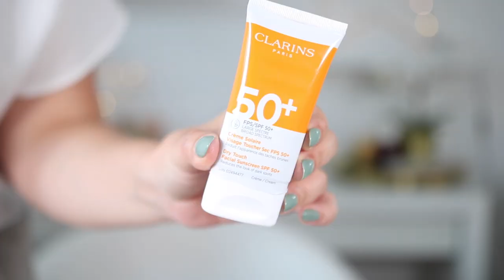HAUL & UNBOXING: NOUVEAUTÉS MAKEUP | ÉTÉ 2020 |Sephora, Maybelline, MAC, Yves Rocher, Morphe, etc...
Un Mega Haul et Unboxing nouveautés maquillage et soin, Juillet-2020 !
Sephora, MAC Cosmetics, Maybelline, Clarins, Physician Formula, Yves Rocher, etc...| Drugstore et  Sephora.

-Morphe x Maddie Ziegler : Pink about it (pink sera parfait pour les peaux claires), Peach about it (plus pigmenté)
🇫🇷sur le site morphe
-Elastique cheveux Scrunchies Skinies, slip
🇨🇦( j'ai acheté une plus petit boite, mais je ne la trouve pas sur le site)

-Wanderlust Blush, Buxom : Mykonos
-Nectar Thermique : Lait Nutritif Lustrant Kérastase

Huiles Pour les lèvres couleurs Intense, Mac Cosmetics :

En Pharmacie, Drugstore, Grande surface:
-Butter Bronzer, Endless Summer, Physician Formula (deep bronzer)
🇨🇦en pharmacie
-Gelly Bronzer, Rimmel London, 001 Paradise: En pharmacie ou grande Surface

Produits clarins :
-Crème solaire Visage, toucher sec, Fps 50

-SOS Primer, 08 rosy Gold Pearl , Clarins
-Mascara wander Perfect Waterproof, 4D,
-Lip Comfort Oil Intense, Clarins : Rosewood, Raspberry
-Lip Twist Duo, Water Tint, 02 Purple Escape, Clarins

 Nouveauté Maybelline : En Grande surface/ en pharmacie ou amazon
: Le gloss que je mets est le Lifter Gloss, en couleur Chrystal 010 9 et mettez la main dessus!!)
🇫🇷pas encore sortis

-Serum Hydratant à l’acide Hyaluronique, Cerave : en pharmacie

🇫🇷👇 Yves Rocher :
-Gommage en huile Bronzage Corps Éclat Monoï
-Spray Capillaire, effet Plage
-Huile Tradition au Monoï de Tahiti
-Shampoing Douche: cheveux et corps
-Huile Sèche Multi-Usage
-Eau de toilette Monoï vague d’été

Les questions les plus fréquemment posées :
Où Habites tu? : Je suis une youtubeuse française, installée au Québec.
Avec quoi filmes-tu tes vidéos ? Canon EOS T6S
Ton Logiciel de montage ? Final Cut Pro